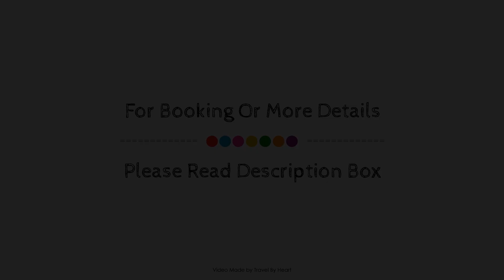Hotel La Rotonda, Guadalajara, Mexico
Searching For
1. Hotel La Rotonda - Guadalajara
2. Hotel La Rotonda - Guadalajara Virtual Tour
3. Hotel La Rotonda - Guadalajara Rooms
4. Hotel La Rotonda - Guadalajara Amenities
5. Hotel La Rotonda - Guadalajara Videos
6. Hotel La Rotonda - Guadalajara Offers
7. Hotel La Rotonda - Guadalajara Deals
Audio Credit:
Track Title: Blank Slate
Artist: VYEN